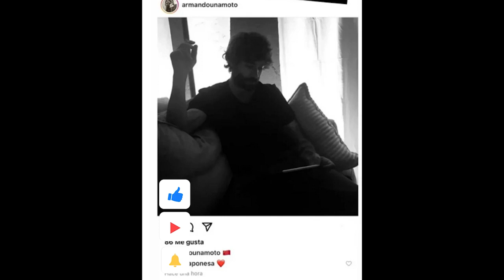♥ Quien es El Novio Español LA CHINA SUAREZ Armando Navareño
Quien es el nuevo amor de la china suarez, armando mena navareño el novio español de la china suarez... quien es el nuevo novio de eugenia la china suarez, armando mena navareño el nuevo chongo - amor de la china suarez, chau vicuña, chau cabre chau benjamin vicuña, la china suarez...

-Twitter: (Enterate de las nuevas noticias)